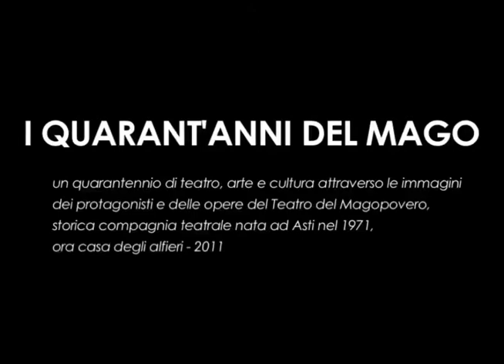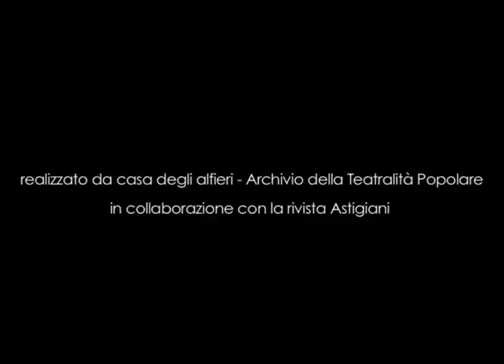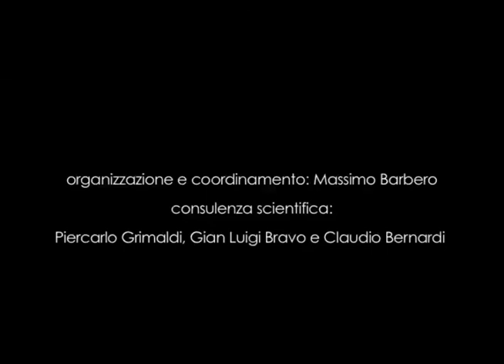I quarant’anni del Mago Trailer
I quarant’anni del Mago
Un quarantennio di teatro, arte e cultura attraverso le immagini dei protagonisti e delle opere del Teatro del Magopovero, storica compagnia teatrale nata ad Asti nel 1971, ora casa degli alfieri – 2011

Il video, realizzato da Alexander Macinante, è un montaggio di splendide fotografie d’autore impreziosite dalle musiche originali di Paolo Conte, ed è un modo di celebrare e ripercorrere un quarantennio di teatro, arte e cultura attraverso le immagini dei protagonisti e delle opere del Teatro del Magopovero, compagnia teatrale nata ad Asti nel 1971 su iniziativa di un gruppo di giovani artisti che intendevano trovare nel teatro un modo “altro” per parlare di problemi sociali e di politica. Con gli anni il gruppo è diventato uno dei più interessanti a livello nazionale per il teatro di ricerca. Dopo un trentennio di lavori di gruppo si sono delineati più percorsi artistici paralleli: Antonio Catalano con le sue creazioni degli “Universi sensibili”; Luciano Nattino con il teatro civile e sulla memoria; Lorenza Zambon con il progetto “Teatro e Natura”; Maurizio Agostinetto con la scenografia, le arti visive e la fotografia. I quattro artisti costituiscono oggi la Casa degli Alfieri, con sede a Castagnole Monferrato (AT): una vera e propria casa del teatro e delle arti ove i componenti continuano a condividere idee e spazi abitativi e di lavoro.